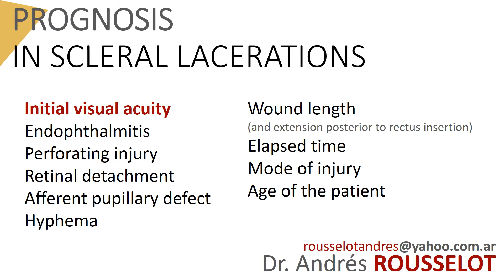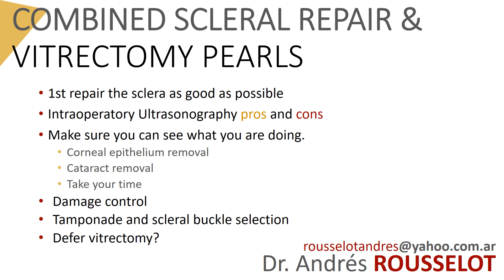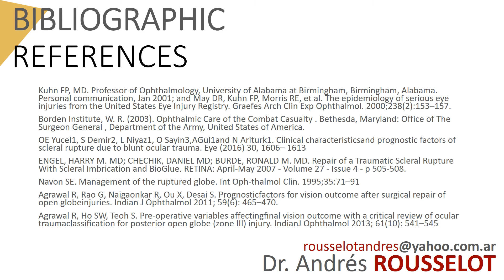ROUSSELOT Fundamental principles in scleral laceration repair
Art of scleral laceration repair